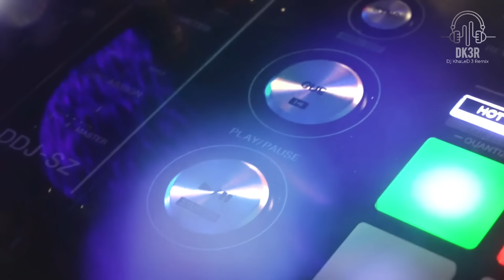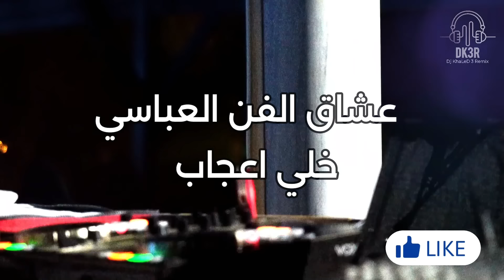RAI EL ABASSI لايف مفقود Berwali DJ KHALED 3 REMIX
RAI ABASSI REMIX DJ KHALED
BERWALI REMIX
MOHAMED EL ABASSI REMIX

راي عباسي قديم ديجي خالد, rai abassi dj khaled,
mohamed abassi remix, راي عباسي قديم, محمد العباسي ديجي خالد, berwali, بروالي عباسي ,راي قديم راي تيك توك
tiktokvideo

youtube: Dj KhaLeD 3 Remix

made with Virtual Dj, Fl Studio, and a Pioneer device

The montage was done in filmora and Fl Studio 20

Thanks for watching ❤ and I hope you like it and we will do more in the future, do not forget to support us by liking, subscribing, and activating the bell button 🔔

Enjoy ❤ Dj KhaLeD 3 Remix